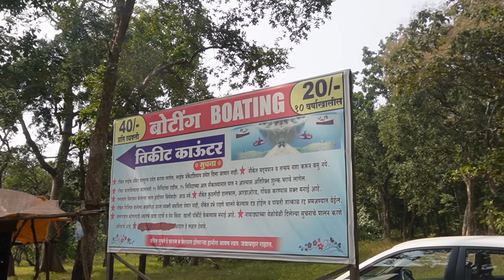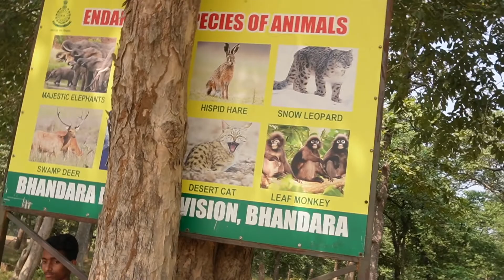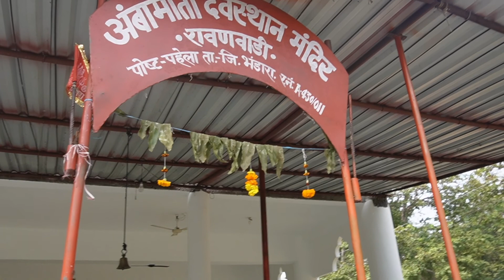Rawanwadi Bhandara | Place to visit near Nagpur |Bhandara City |Family picnic spot near Nagpur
Rawanwadi in Bhandara, just 90 kilometers away from Nagpur zero mile. After crossing the Wainganga River in Bhandara, take a right turn and drive approximately 19 kilometers to reach Rawanwadi dam. This beautiful destination offers a perfect setting for picnics and outdoor activities.

Rawanwadi is surrounded by scenic small hills and features a serene water body, creating a picturesque ambiance. It is an ideal spot to relax, unwind, and connect with nature. You can enjoy boating on the tranquil waters, taking in the breathtaking views and immersing yourself in the peaceful surroundings.

Whether you're seeking a peaceful retreat amidst nature or looking for an enjoyable day out with friends and family, Rawanwadi offers a delightful experience. The combination of natural beauty, the soothing sound of water, and the opportunity for boating make it a popular choice for picnics and outings.

Pack your picnic essentials, gather your loved ones, and head to Rawanwadi for a memorable day of relaxation and fun. Indulge in the tranquility of the surroundings, take in the scenic vistas, and create lasting memories as you enjoy the boating facilities and the natural charm of this picturesque spot.

Experience the serenity of Rawanwadi, embrace the joy of being in nature's embrace, and immerse yourself in the beauty of this hidden gem.

See directions from Zero Mile Stone Nagpur to Rawanwadi ) in Google Maps.

GEARS & GADGETS USED
Camera Case
Micro SD Card
Primary Microphone
Secondary Microphone
Microphone Adapter
Helmet Chin Strap Mount
Mobile Mount